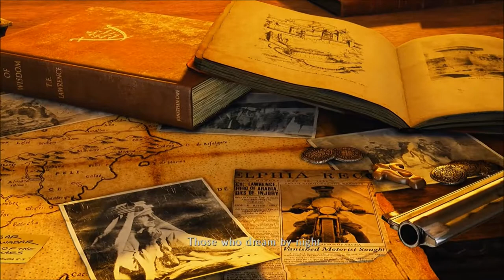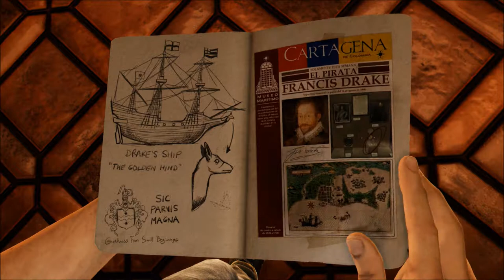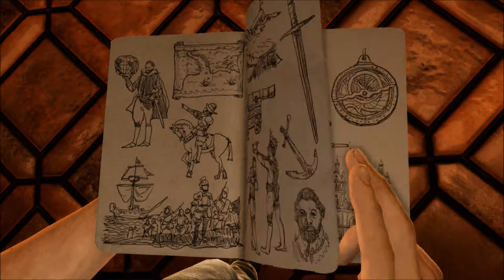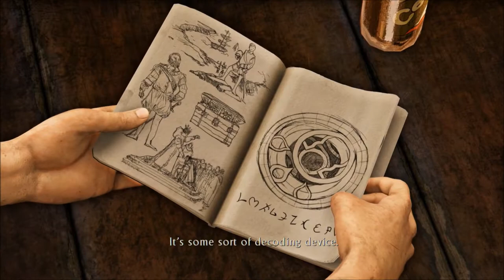Uncharted 3 Drake's Deception Let's Play Walkthrough Part 1 - Bar Fight & Memory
Playing The Nathan Drake Collection Remastered On PS4 !
Playing Uncharted 3 Drake's Deception Remastered On Normal !
Let's Play Walkthrough W/ Commentary / Voiceover !
Playing The First 3 Levels !